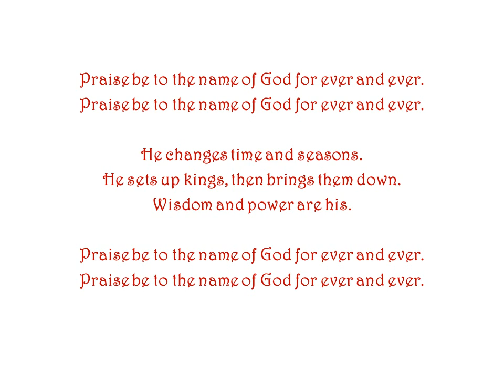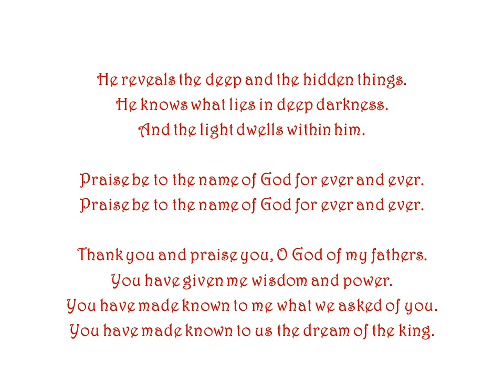Praise be to the Name of God by Ron Haeske - Song from Old Testament Project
Based on Daniel Chapter 2